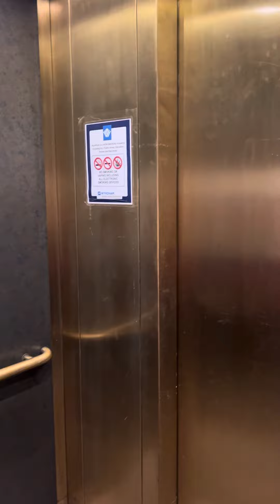The Cheryllee Network and the crew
This video is a blog about our family vacation @ Virginia Beach Virginia.